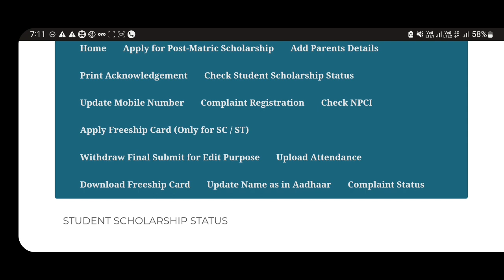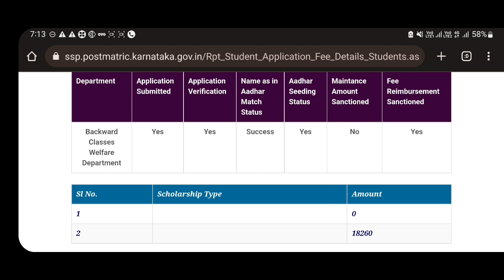SSP LABOUR SCHOLARSHIP DEPARTMENT UPDATE | LATEST UPDATE| AMOUNT NOT CREDITED!|students solution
Upi id:hatersvtu@ybl